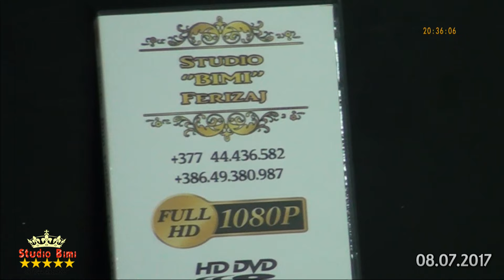Martesa Emranit me Valdeten -Jetoni Vogel -pjesa 1 full HD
Studio ''BIMI'' Production.